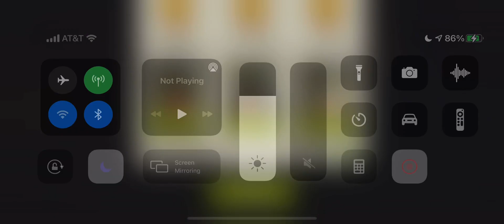Death Trap 44.1 ⭐️⭐️⭐️ TWD NML Welcome to Woodbury